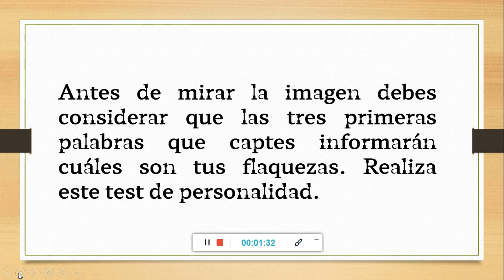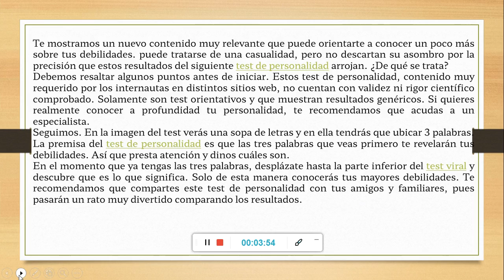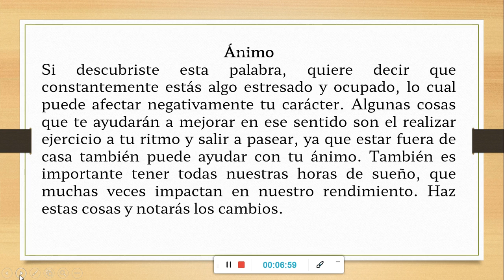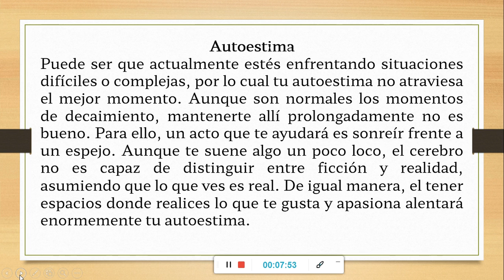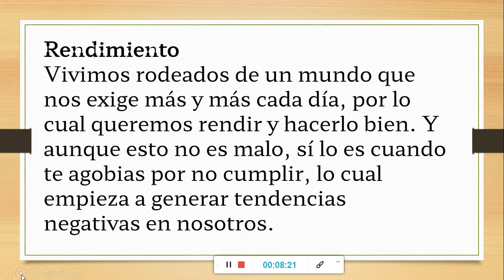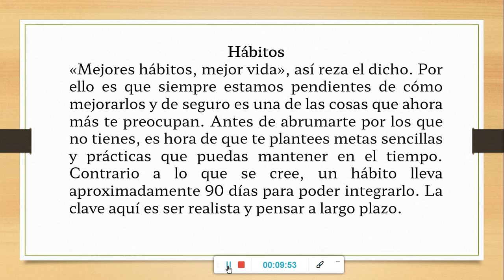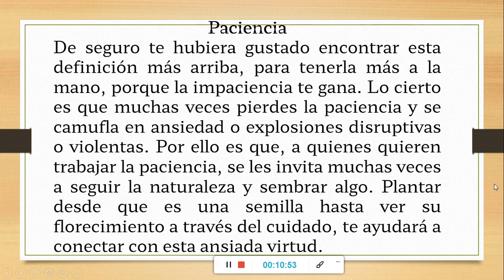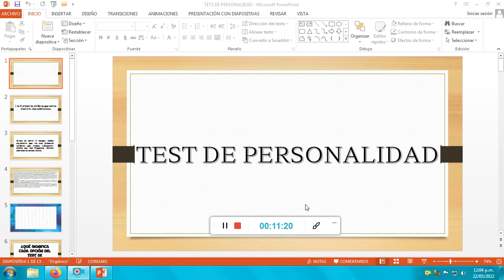TEST DE PERSONALIDAD 3